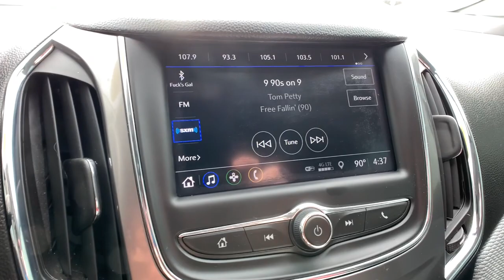2019 Chevrolet Cruze Aurora, Denver, Highland Ranch, Parker, Centennial, CO 46977A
Nightfall Gray Metallic Used 2019 Chevrolet Cruze available in Aurora, Colorado at

28/38 City/Highway MPGCLEAN CARFAX, BACKUP CAMERA, VALUE CAR!, APPLE CAR PLAY, Cruze LT, 4D Hatchback, 1.4L 4-Cylinder Turbo DOHC CVVT, Electronic Stability Control, Exterior Parking Camera Rear, SiriusXM Radio.2019 Recent Arrival! Chevrolet Cruze LTAll prices include Dealer Handling fee of $599. Located in Denver CO, and also serving Aurora, Parker, Highlands Ranch, Castle Rock, Littleton, Lakewood, Englewood, and Golden. Clean CARFAX.
AUDIO SYSTEM  CHEVROLET INFOTAINMENT 3 SYSTEM  7 diagonal color touchscreen  AM/FM stereo.